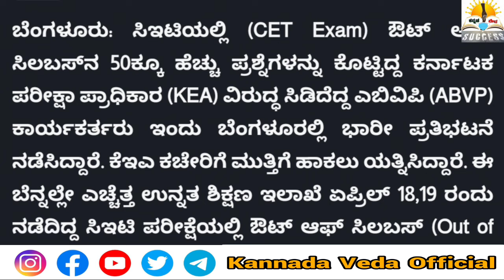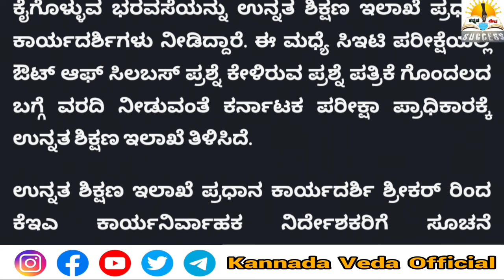KCET ಪರೀಕ್ಷೆ ಬರೆದವರಿಗೆ Good News 🥳| KEA Big News 🚨| KCET Out Of Syllabus Question 2024 Exam? Updates